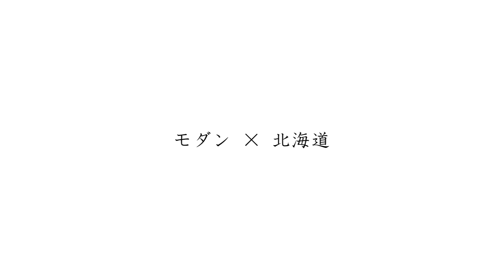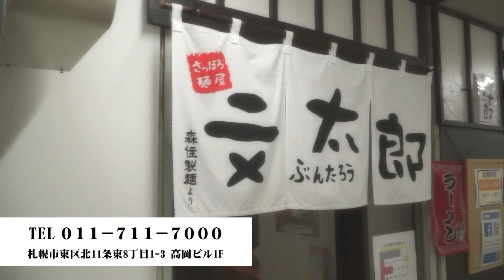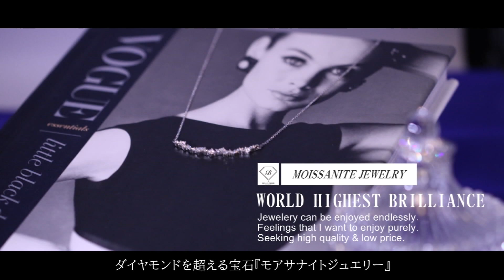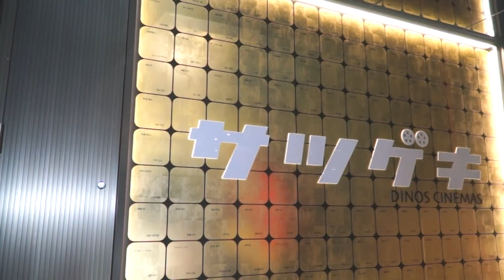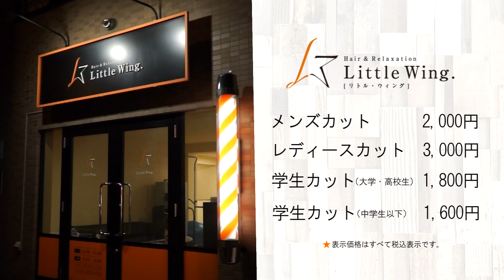北海道のお笑い賞レース「エンタメＧＰ予選①」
SAPPORO NAMARA TV特別企画「エンタメＧＰ予選～前半～」」

北海道で一番面白いお笑い芸人を決めるお笑い賞レース！

毎週土曜２３：３０～２４：００→ＪＣＯＭ札幌（地上デジタル１１ch）
毎週土曜２４：００～２４：３０→函館ＮＣＶ

出演：ラフ→チケット、盛合でぇすけ…他